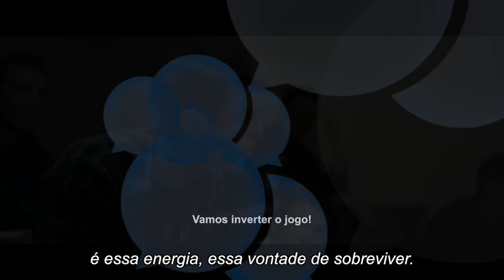120 Batimentos por Minuto :: Entrevista exclusiva com Nahuel Pérez Biscayart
Durante a última edição do Festival do Rio, uma das sessões mais disputadas foi a do drama francês 120 Batimentos por Minuto (2017). E quem esteve acompanhando as primeiras exibições por aqui foi o protagonista Nahuel Pérez Biscayart. E foi sobre este impressionante filme que ele conversou com exclusividade com o Papo de Cinema. Confira!